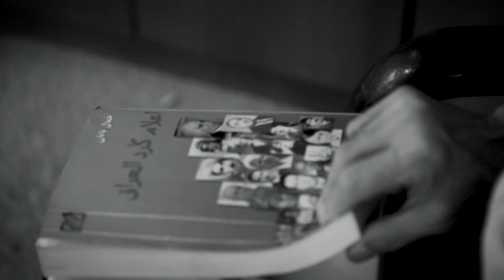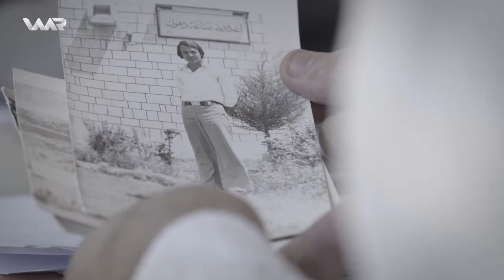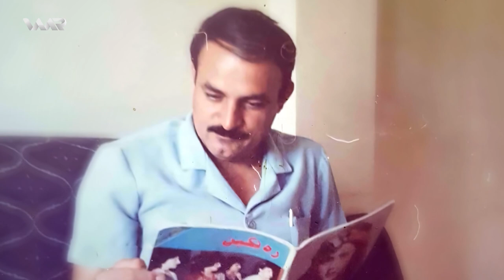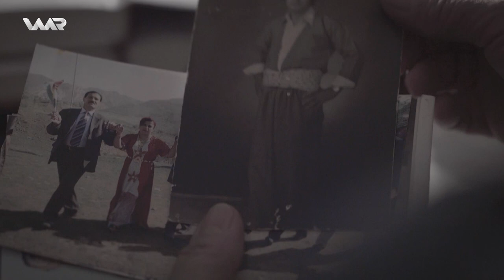Sedîq Şero | Belgefilm